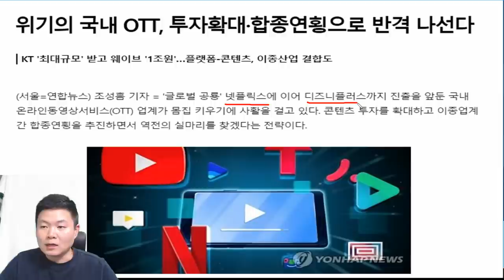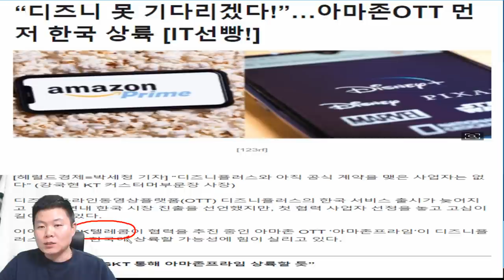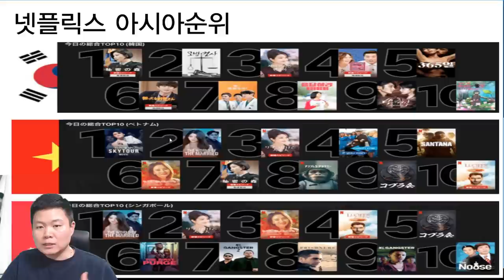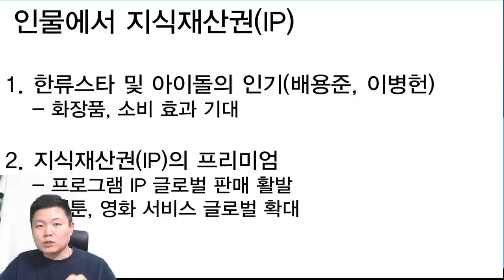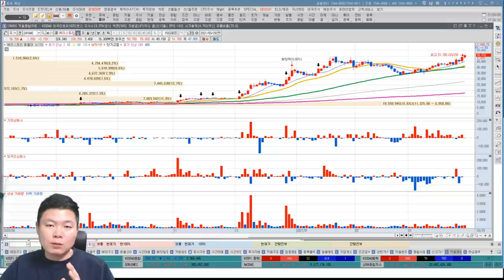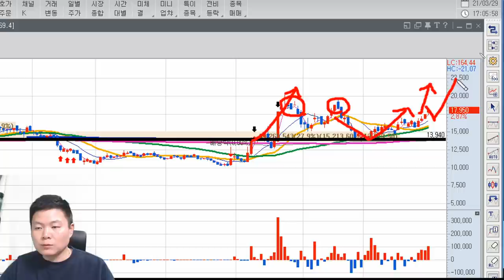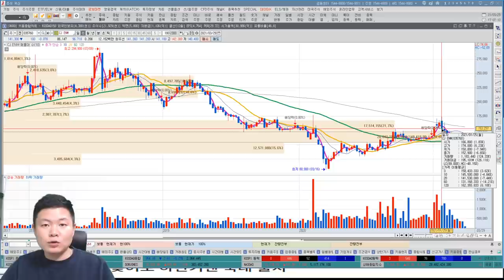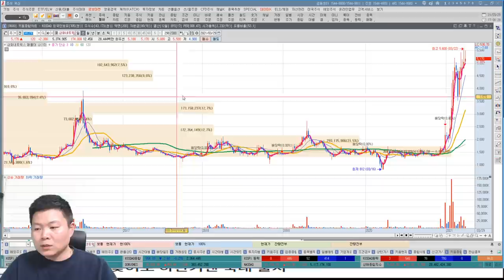[테마주 분석40]주식 투자 아이디어, 글로벌 OTT관련주, 저평가 추천주는?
이번주 주식투자 아이디어는 글로벌 OTT 한국시장 공략입니다.
많은 기업들이 상승하는 가운데 저평가 추천주는 뭘까요?

현재 할인이벤트 진행중!!